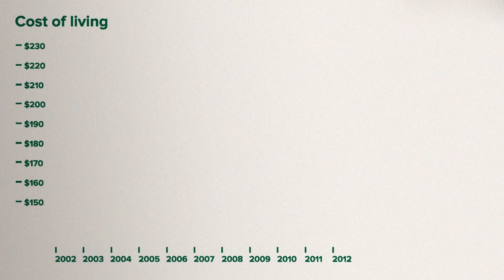InsuranceLine's fixed price guarantee